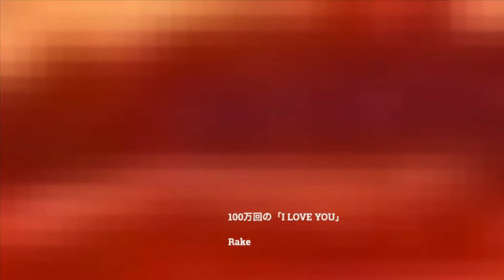100万回の「I LOVE YOU」 / Rake 叩いてみた 廣［HILO］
リクエスト頂いたので叩いてみました。